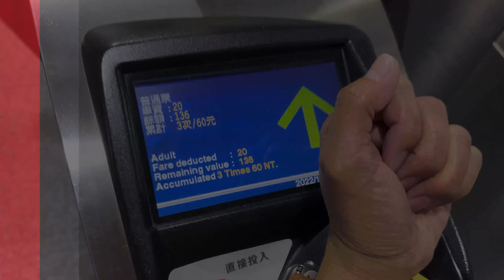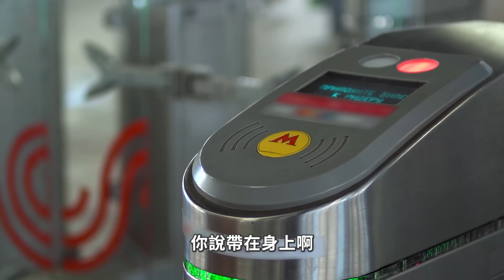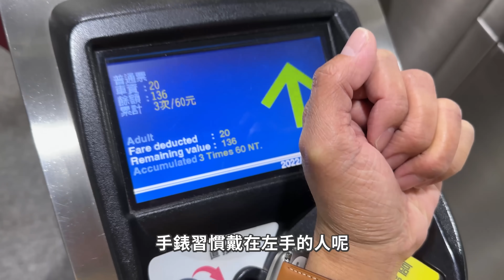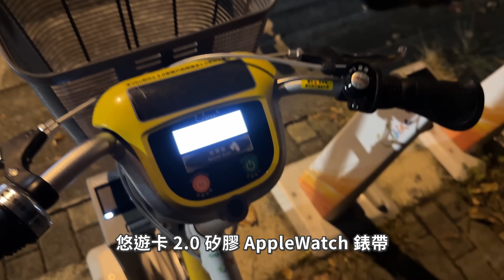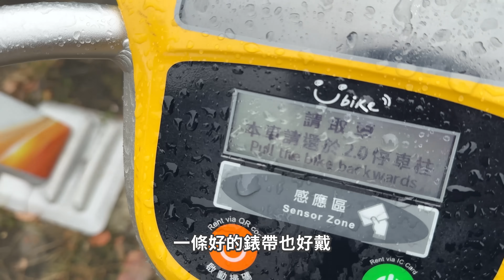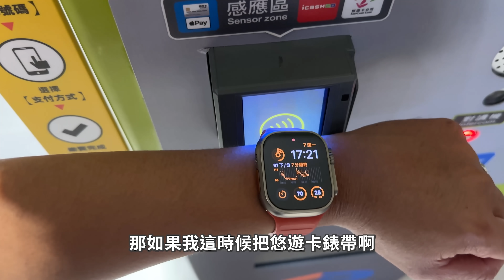想要 Apple Watch 的悠遊卡功能？Apple Watch 8 & Apple Watch Ultra 新 2.0 版 beepio 悠遊卡錶帶開箱！值得購買嗎？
Apple Watch 在台灣一直沒有支援悠遊卡功能，所以如果你買了 Apple Watch 8 或是 Apple Watch Ultra 之後如果還想用悠遊卡就必須要走其他方式，今天要跟大家開箱的 beepio 錶帶就是一個最知名的對應支援配件，而現在更是升級到 beepio 2.0 了也同步推出皮革款和矽膠款，那裝上我的 Apple Watch Ultra 到底好用嗎？就一起來看看 beepio 升級 2.0 後的 Apple Watch 悠遊卡錶帶開箱分享心得囉！
beepio Apple Watch 悠遊卡錶帶 賣場連結：
阿康 IG & FB
收音設備：SONY ECM-B10 / RØDE VideoMic NTG / RØDE Wireless Go ii / Blue Microphones SPARK SL / 鐵三角 audio-technica AT9934 / iPhone 14 Pro Max / GoPro Max
影片企劃：阿康 Kang
影片攝影：阿康 Kang
後製剪輯：芳如 Ariel
萌字幕君：芳如 Ariel
素材與資料來源 Source / Reference：
官網